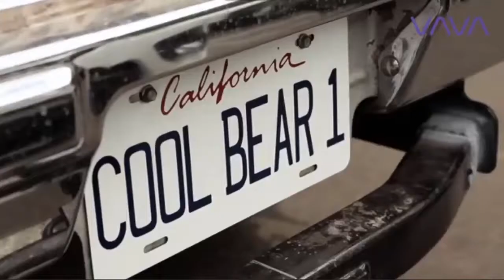VAVA Dash Cam 2K Review 2019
Lunas Reviews is a participant in the Amazon Services LLC Associates Program, an affiliate advertising program designed to provide a means for sites to earn advertising fees by advertising and linking to amazon.com. All logos and product images are copyrighted to the original manufacturer.